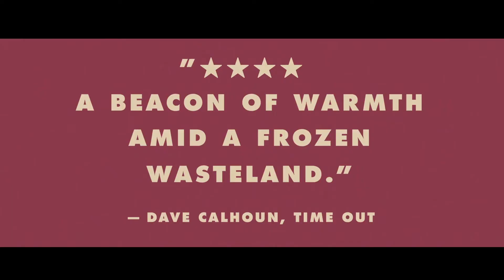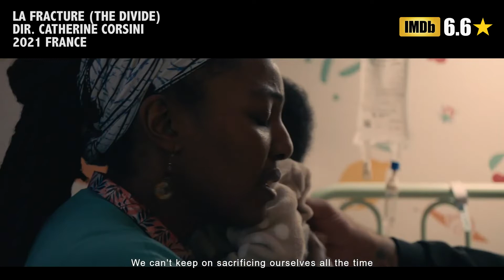CANNES 2021 - All the Official Competition in one presentation + IMDB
Check out the Official Selection at the 2021 Cannes Film Festival.
Includes IMDB scores. See more information down here! ⇩⇩⇩

00:00 A FELESÉGEM TÖRTÉNETE (THE STORY OF MY WIFE) Directed by Ildiko ENYEDI
00:26 ANNETTE Directed by Leos CARAX
00:52 BENEDETTA Directed by Paul VERHOEVEN
01:15 BERGMAN ISLAND Directed by Mia HANSEN-LØVE
01:45 DRIVE MY CAR Directed by HAMAGUCHI Ryusuke
02:41 FLAG DAY Directed by Sean PENN
03:28 FRANCE Directed by Bruno DUMONT
04:02 GHAHREMAN (A HERO) Directed by Asghar FARHADI
04:28 HA'BERECH (AHED'S KNEE) Directed by Nadav LAPID
04:53 HAUT ET FORT (CASABLANCA BEATS) Directed by Nabil AYOUCH
05:25 HYTTI NRO 6 (COMPARTMENT NO. 6) Directed by Juho KUOSMANEN
06:09 LA FRACTURE (THE DIVIDE) Directed by Catherine CORSINI
06:53 LES INTRANQUILLES (THE RESTLESS) Directed by Joachim LAFOSSE
07:27 LES OLYMPIADES (PARIS 13TH DISTRICT) Directed by Jacques AUDIARD
07:52 LINGUI (LINGUI, THE SACRED BONDS) Directed by Mahamat-Saleh HAROUN
08:30 MEMORIA Directed by Apichatpong WEERASETHAKUL
09:11 NITRAM Directed by Justin KURZEL
09:45 PETROV'S FLU Directed by Kirill SEREBRENNIKOV
10:21 RED ROCKET Directed by Sean BAKER
10:38 THE FRENCH DISPATCH Directed by Wes ANDERSON
11:17 TITANE Directed by Julia DUCOURNAU
12:05 TOUT S'EST BIEN PASSÉ (EVERYTHING WENT FINE) Directed by : François OZON
12:44 TRE PIANI (THREE FLOORS) Directed by Nanni MORETTI
12:26 VERDENS VERSTE MENNESKE (THE WORST PERSON IN THE WORLD)
Directed by Joachim TRIER